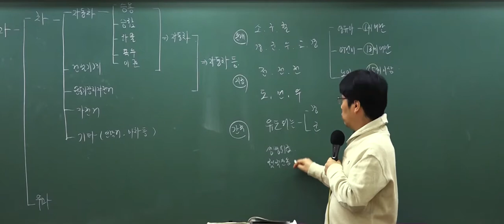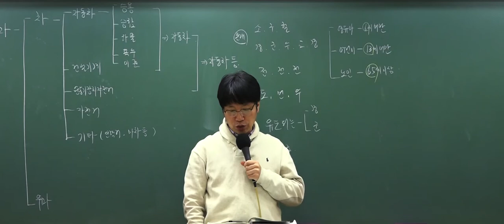9급 운전직공무원 도로교통법규 중 '긴급자동차'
9급 운전직 공무원 대비 단기속성 이론집중특강!

반드시 출제되는 이론을 집중정리합니다.